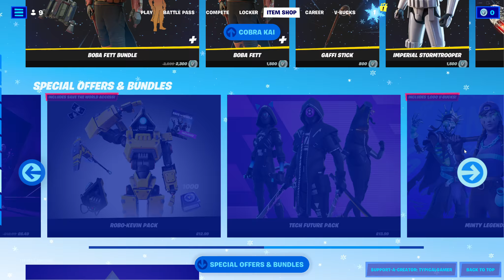FORTNITE BATTLE ROYALE MANIC SKIN RETURNS/BATTLE BREAKERS ALSO RETURNS TO THE ITEM SHOP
FORTNITE BATTLE ROYALE MANIC SKIN RETURNS TO THE ITEM SHOP
LET'S ENJOY PLAYING GAMES TOGETHER
PEACE OUT

Links